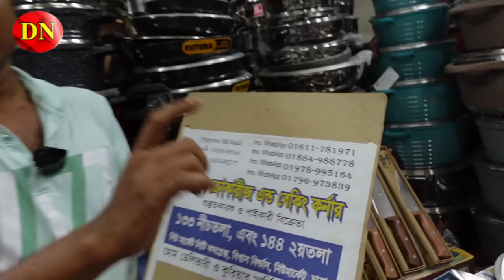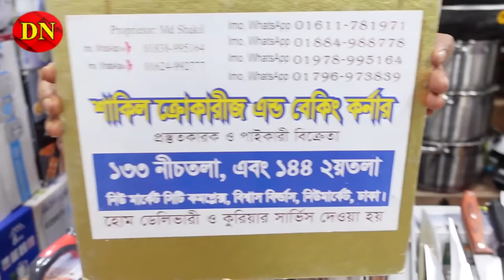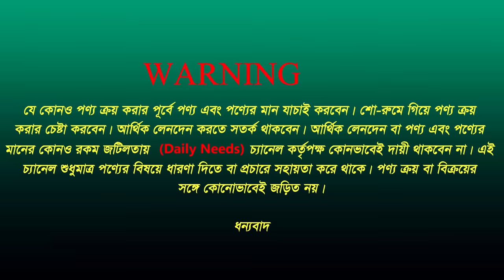গরুর হাড়-মাংস কাটার সকল প্রকার চাকু, ছুরি-চাপাতি সেটের দাম জানুন।। Knife Set Price in BD 2022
Shakil crockeries
Complex (Biswash Builders), Dhaka

☘Allah Hafez☘